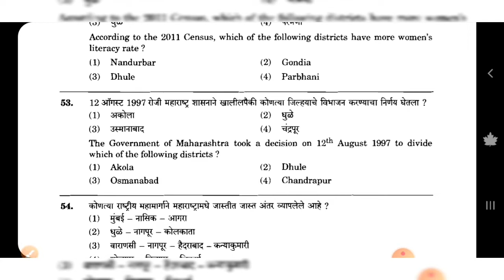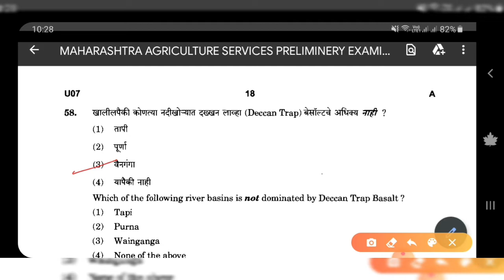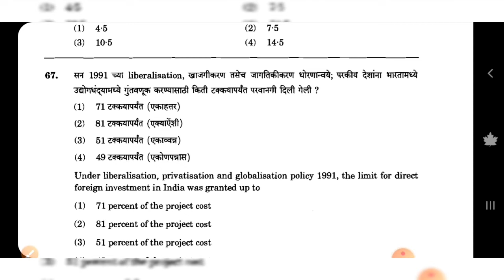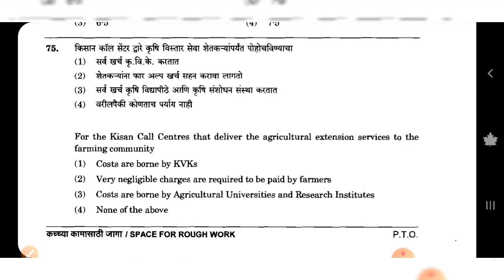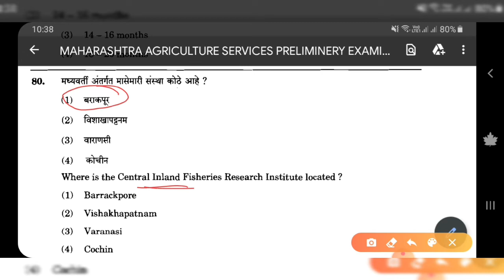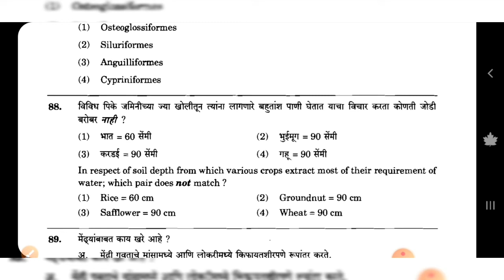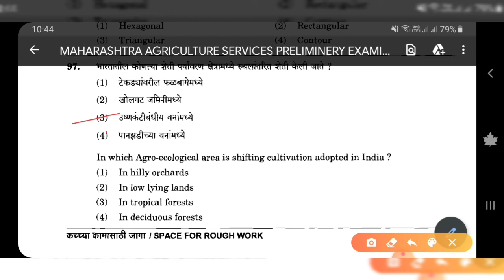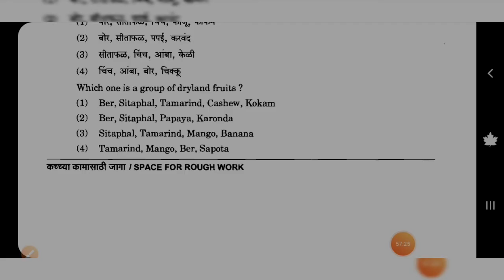Agri.Mpsc previous question paper 2016 | Part 2 | Agricoss:sub ka boss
Agricoss: Sub ka boss